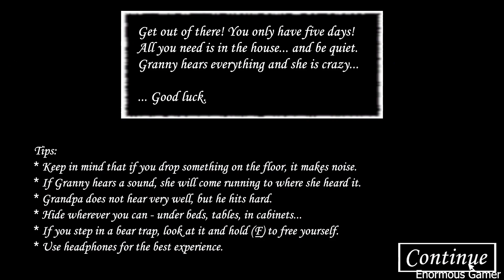Granny and her Daughter has a new Visitor!!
About this video : Grandpa came to visit his wife and daughter just to ensure that everything was going fine. However, he forgot to bring his shotgun with him. Now, when the player tries to escape in his presence, he becomes angry and heads back home to retrieve his shotgun!!!

It is not an official update, this is a fanmade game by @ButteryStancakes and publicly available for download. Download link is in her discord server.